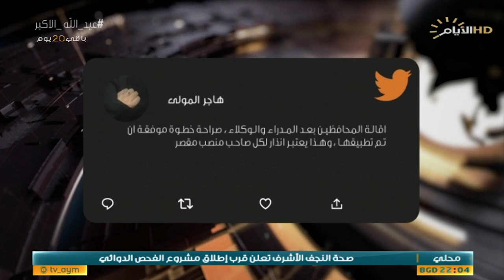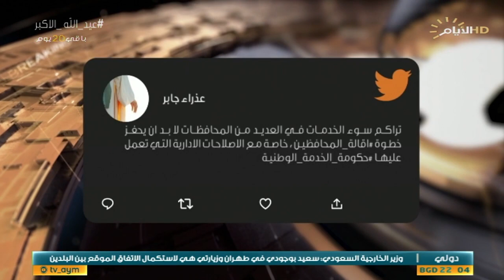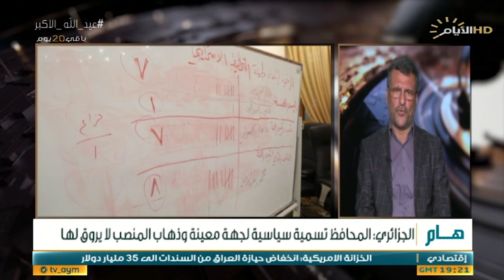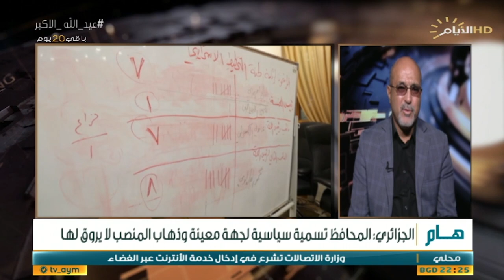حصاد الايام، استبدال المحافظين .. مسافة صفر من التنفيذ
حصاد_الايام مع بشار الظاهر
♦️الملف الاول:
استبدال المحافظين .. مسافة صفر من التنفيذ

ضيف1: فلاح الجزائري / سياسي مستقل

ضيف2: ماجد الشويلي / باحث بالشان السياسي

♦️الملف الثاني:
السياسة الخارجية.. نتائج ايجابية لملفات مهمة

ضيف1: د صالح ال شذر / استاذ العلاقات الدولية في الجامعة المستنصرية

ضيف2: احمد صدام / خبير اقتصادي - البصرة سكايب